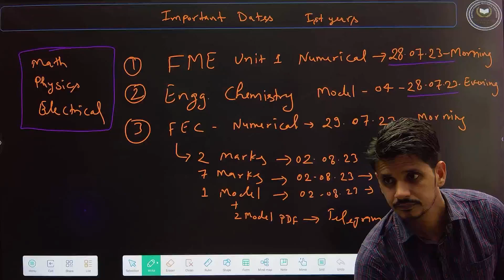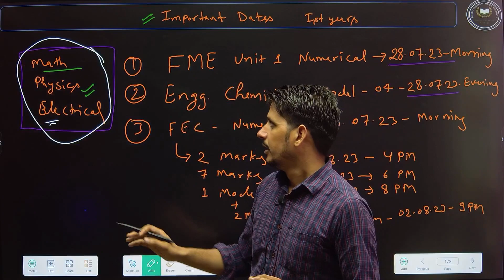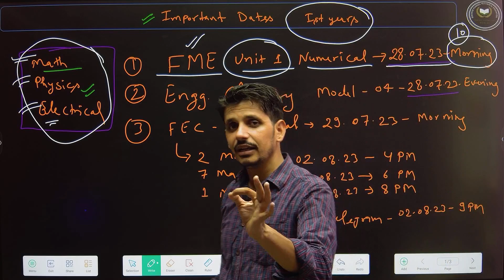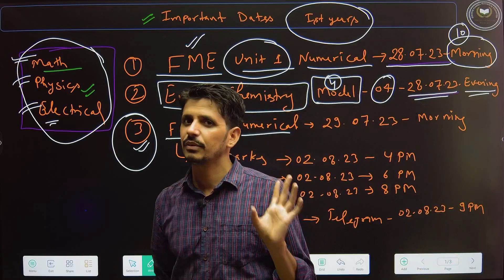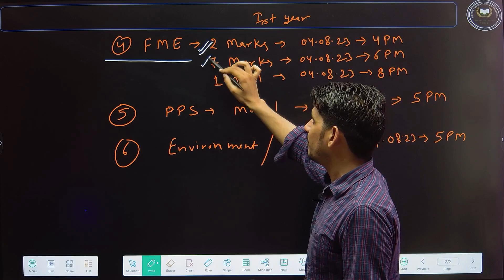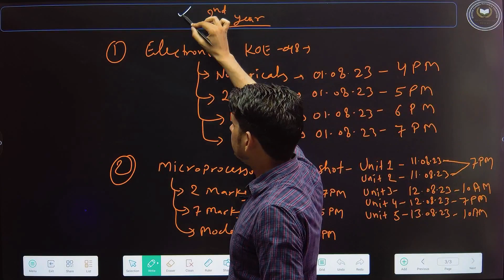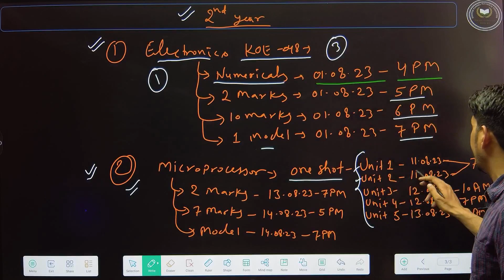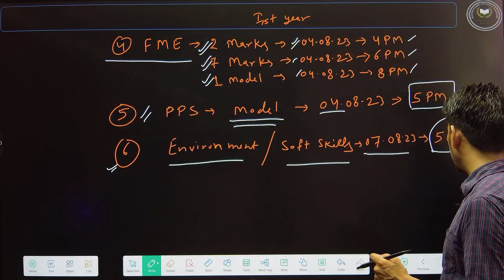AKTU Exam Strategy || Important Dates by Vimal Sir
Success Classes Technical Education,
Engineering Physics,
Mechanical Engineering,
PPS,
Electronics Engineering,
Engineering Chemistry,
Engineering Mathematics,

This video is very important for B.Tech All Year students.